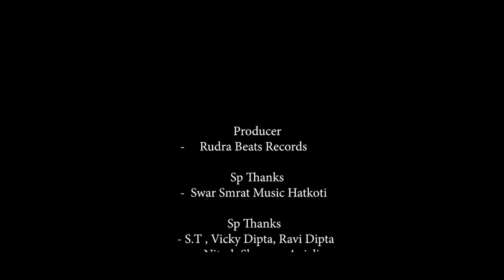Nakhre Waliye | Akhil Ranta ft Rachana Sista & Anshika Rana | Himachali Nonstop Songs | Pahari Video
𝅘𝅥𝅯  Album : Nakhre Waliye - नखरे वालिये
𝅘𝅥𝅯  Singer : Akhil Ranta
𝅘𝅥𝅯  Featuring : Rachana Sista & Anshika Rana
𝅘𝅥𝅯  Lyrics & Composer : Bablu Bobby
𝅘𝅥𝅯  Songs : 1) Nakhre Waliye - नखरे वालिये - 00:00
                  2) Shun Meri Mamta - 03:19
                  3) Khindta Mathiye - 06:51
                  4) Madmo Shimla Re - 09:59
𝅘𝅥𝅯  DOP : Vikas Sharma Photography - 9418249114
𝅘𝅥𝅯  Mixing : Vikas Sharma & Harish Rasaily
𝅘𝅥𝅯  Producer : Rudra Beats Records Chhaila
𝅘𝅥𝅯  Publicity Design : HunterZ Artography
𝅘𝅥𝅯  Special Thanks : Swar Samrat Music Hatkoti, S.T, Vicky Dipta, Ravi Dipta, Nitish Sharma, Anjali, Sumit Sharma & Roop Raj Dandiyan